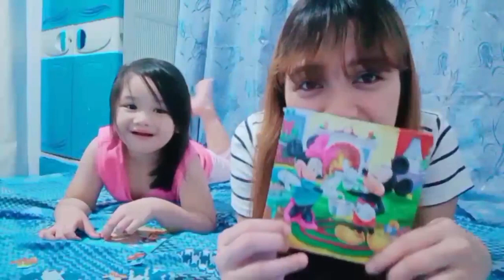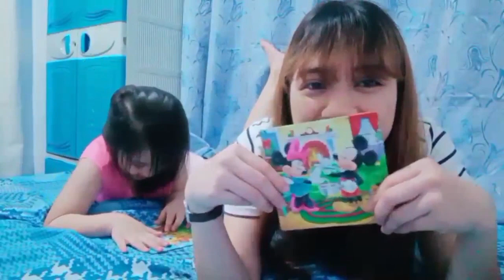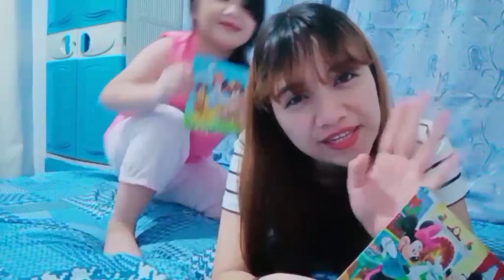Jigsaw Puzzle Playtime"Mama & Sofia"